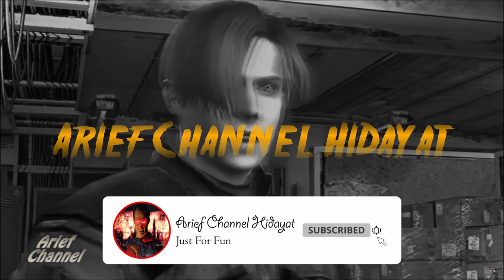Kucing lovers STRAY Mod GARFIELD Part 2 - No Commentary - Gameplay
STRAY

Played on : PC
Difficulty : Normal
Developer : BlueTwelve Studio
Mod : Garfield

Stray is a third-person cat adventure game developed by BlueTwelve Studio and published by Annapurna Interactive. Lost, alone and separated from family, a stray cat must untangle an ancient mystery to escape a long-forgotten cybercity and find their way home. See the world through the eyes of a cat and interact with the environment in playful ways. Be stealthy, nimble and silly with the inhabitants of this mysterious world.